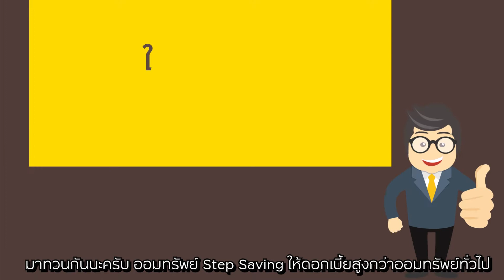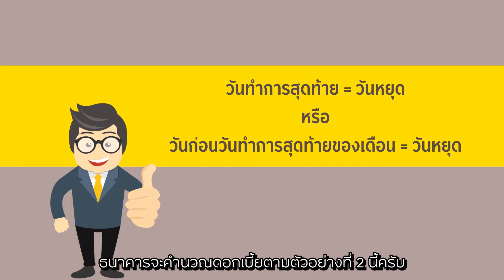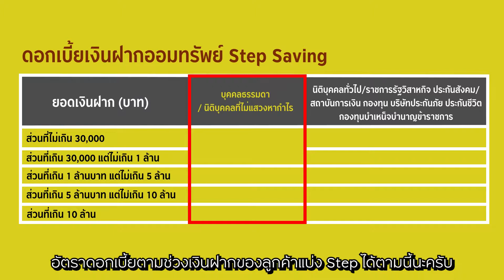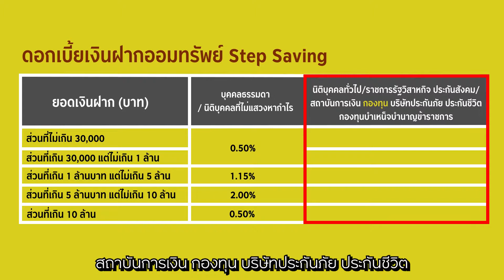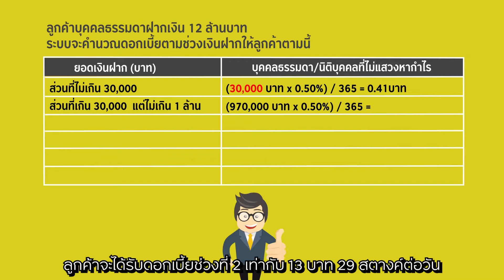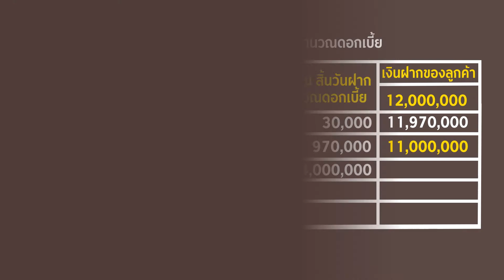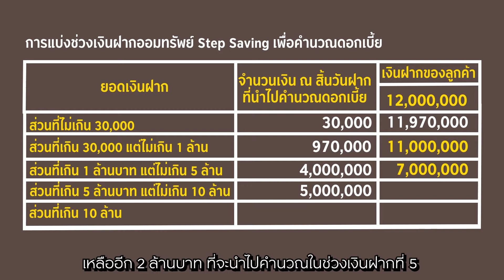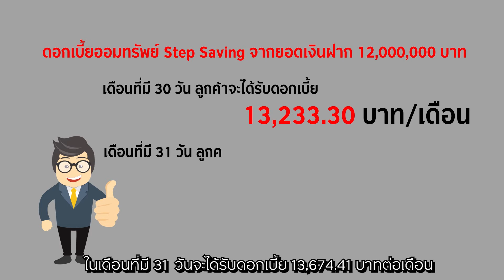BT 3 SUB